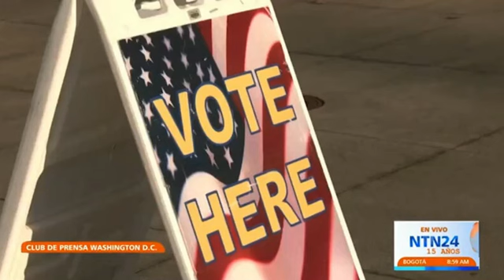Presidenciales de México y EE.UU. - Club De Prensa NTN24